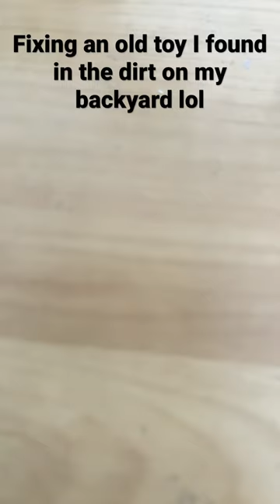Saving this Dirty Horse!